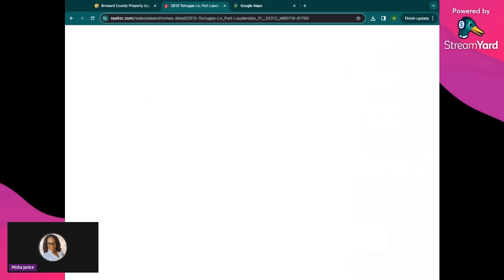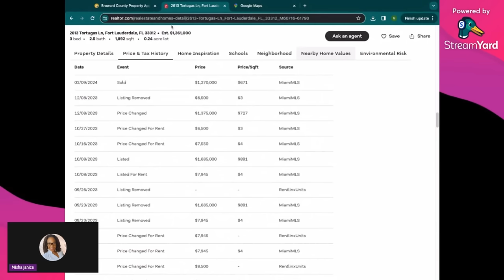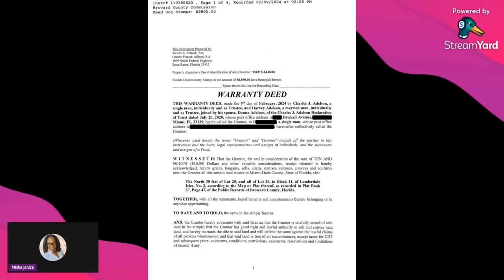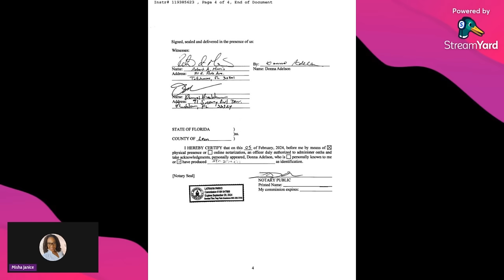Charlie Adelson’s Tortugas Lane House SOLD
2613 Tortugas Lane, Fort Lauderdale, FL. This house was owned by Charlie Adelson, who was convicted of first degree murder, conspiracy and solicitation in the 2014 death of his former brother-in-law, Dan Markel.

The property was originally listed for $1.8M in March 2023 and sold in February 2024 for $1.270M.